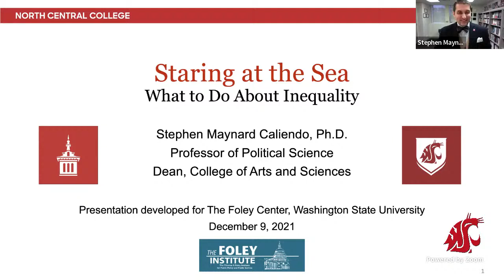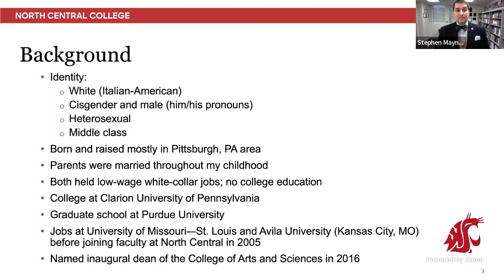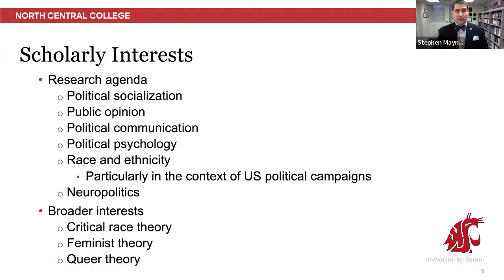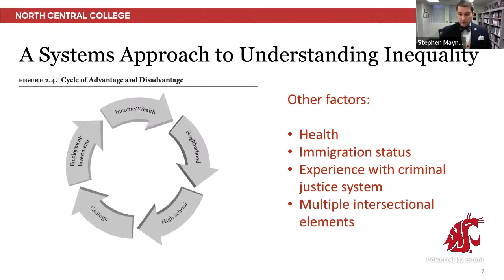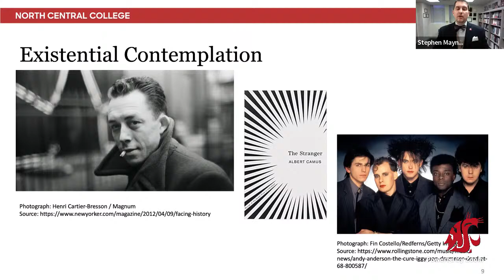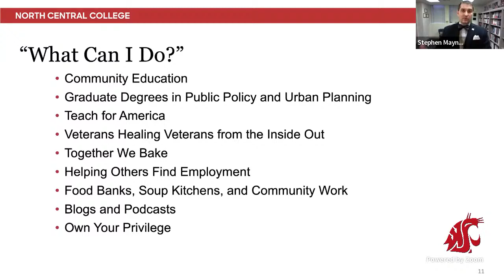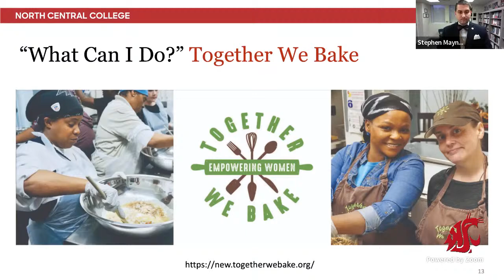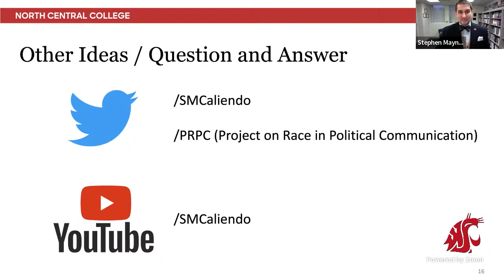"Staring at the sea: What to do about inequality" with Stephen Maynard Caliendo